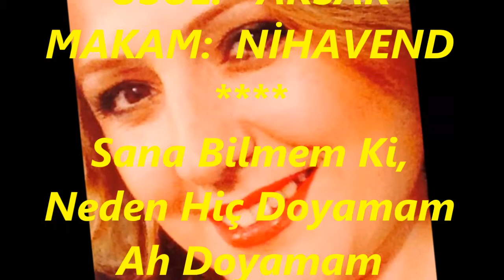Neşe DURSUN SARAÇ-Sana Bilmem Ki Neden Hiç Doyamam (NİHAVEND)R.G.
SOLİST:
*NEŞE DURSUN SARAÇ*
VİDEOYU YAPAN
*RECEP GAYRETLİ*
GÜFTE:
BESTE:   DRAMALI HASAN HASGÜLER
USUL:   AKSAK
MAKAM:  NİHAVEND
Sana Bilmem Ki, Neden Hiç Doyamam Ah Doyamam
Seni Yıllarca Da Sevsem Doyamam Ah Doyamam
Seni Bir Gün Göremezsem Yaşamam Ah Yaşamam